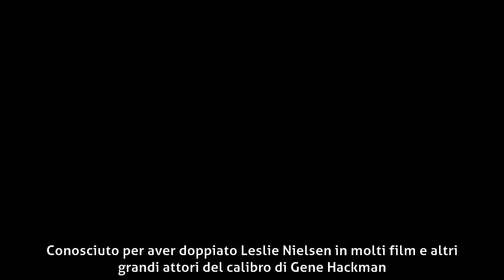Sergio Rossi (attore) - Biografia